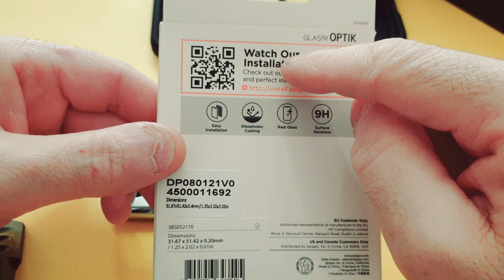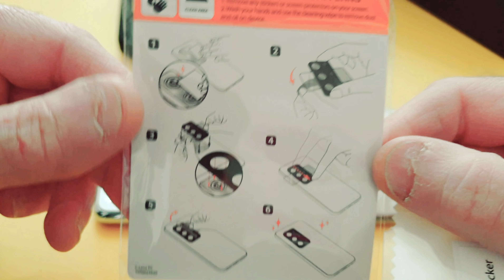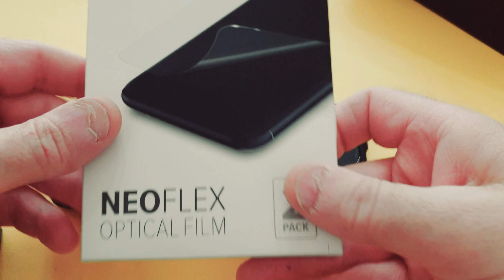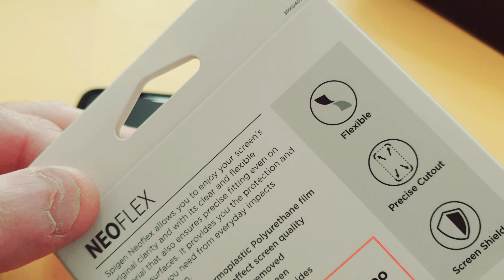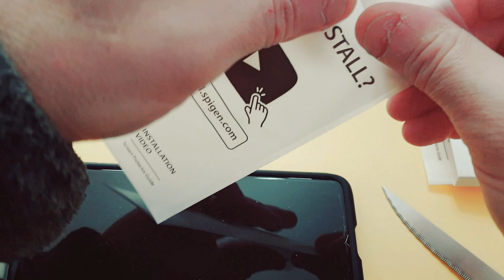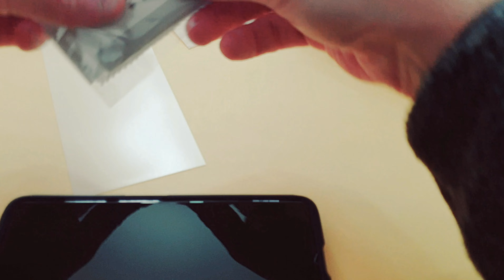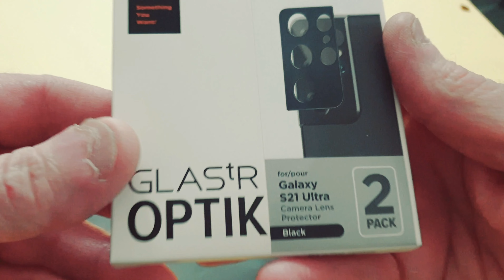S21 ultra protetto a 360° con SPIGEN:Cover, pellicola e vetro per fotocamera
Cover e pellicola per proteggere il nostro s21 ultra

Pellicola protettiva:

Vetro protettivo per fotocamera: